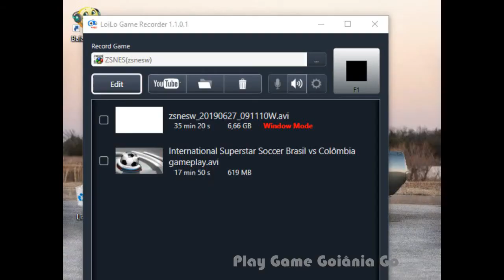International Superstar Soccer Deluxe Gameplay Suiça vs Suecia